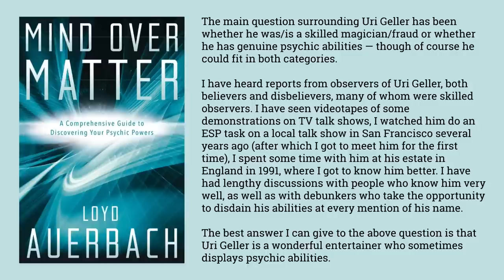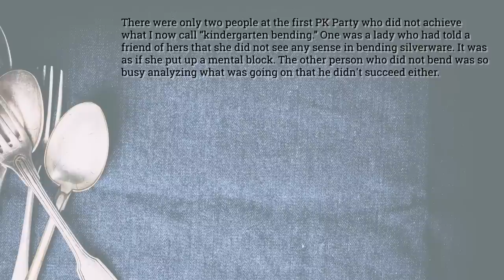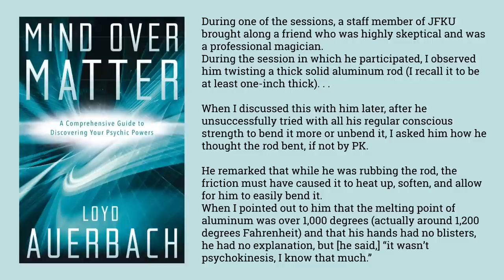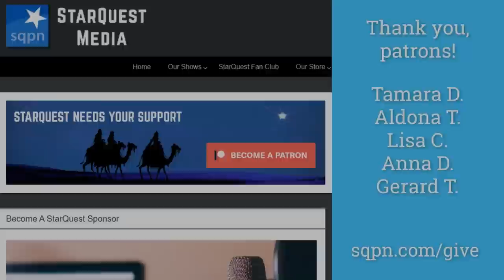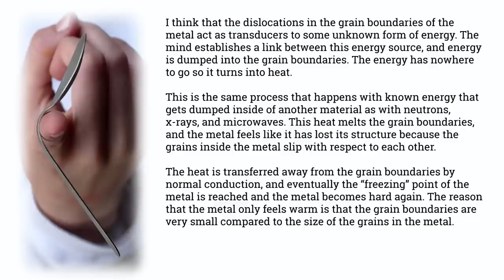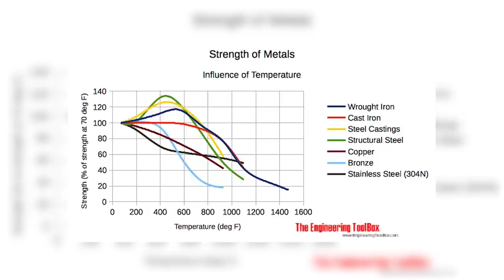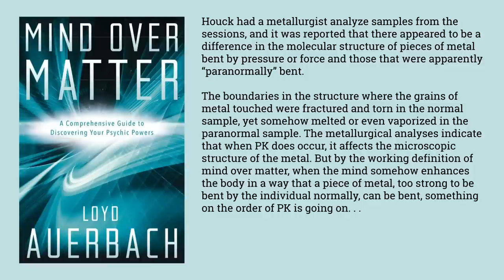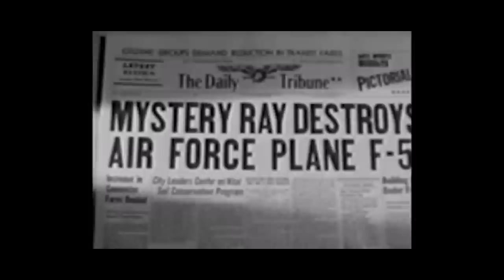Spoon Bending? (Metal Bending, Psychic, PK Parties) - Jimmy Akin's Mysterious World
In the 1970s and 80s, spoon bending and metal bending using your mind became a sensation. Jimmy Akin and Dom Bettinelli discuss how the phenomenon began and search for the truth. Is it really mind over matter or is it a hoax?

Further Resources:
• Loyd Auerbach’s book Mind Over Matter
• Russell Targ’s book The Reality of ESP: A Physicist’s Proof of Psychic Abilities
• Buchannan Brothers song “(You Better Pray to the Lord) When You See Those Flying Saucers (1947)”

• Scientists Turn Dead Spiders into Zombie Spider Robots! (Necrobots rather than xenobots)